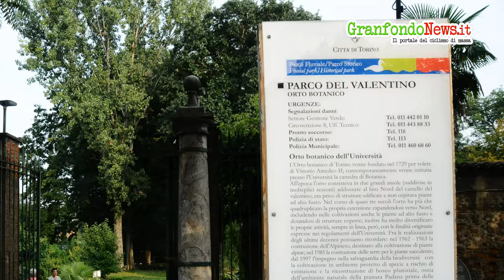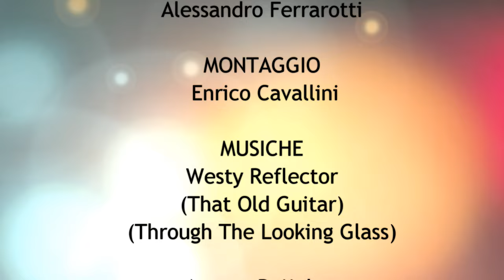2016 - Granfondo Torino - Servizio WEB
In un arrivo mano nella mano, con il toscano Stefano Cecchini, è stato il milanese Paolo Castelnovo a tagliare per primo il traguardo di Superga della 2ª edizione della Granfondo Internazionale Torino.

Tra le donne grande assolo della ciclista di casa Olga Cappiello. Nel percorso medio tra gli uomini si impone il brianzolo Niki Giussani e tra le donne la cuneese Chiara Costamagna.

Tra le società trionfa la Squadra Corse Rodman Azimut.